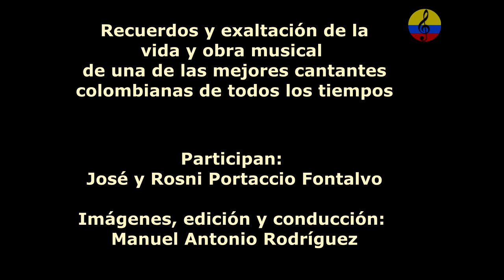Matilde Díaz, 100 años de su natalicio, Gloria María Bermúdez, XIII parte, Bogotá, 2024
Gloria María Bermúdez Díaz, nació en Medellín en el año de 1955. Hija del Maestro Lucho Bermúdez y de la gran cantante colombiana Matilde Díaz. Fue una de las estrellas invitadas más asiduamente al famoso programa musical de los80’s/90’s, “Espectaculares JES”, del productor y presentador Julio E. Sánchez Vanegas. Con su madre, Matilde Díaz, conformó un dueto emblemático, además de ser voluntarias en varias causas humanitarias, entre ellas el Instituto Nacional de Cancerología, realizaban conciertos a beneficio de los niños enfermos de cáncer.  Gracias a su labor altruista recibieron muchos reconocimientos y premios. En el año 2009, tuvo lugar el lanzamiento de su álbum “Por amor a la vida” en el 3hotel “LaFontana”.